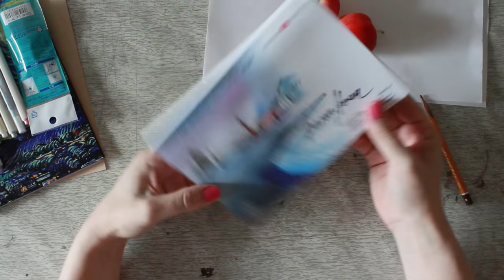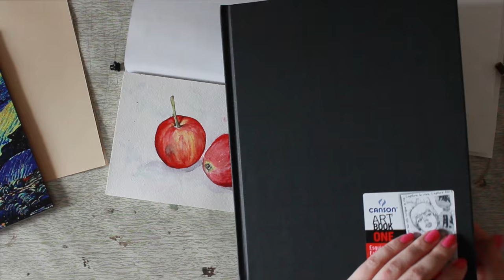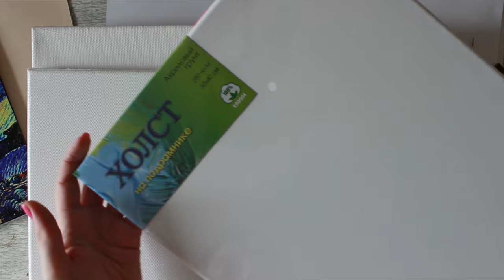Творческий VLOG#2 Болтаем и рассматриваем новинки для творчества!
Товары для рисования Онлайн магазин darknote.ru
Промо - код  "DariArt", он даёт скидку 15% на любые товары (кроме подарочных сертификатов). Использовать можно неограниченное количество раз, активен до 25 ноября.